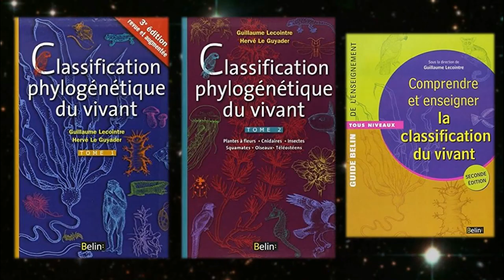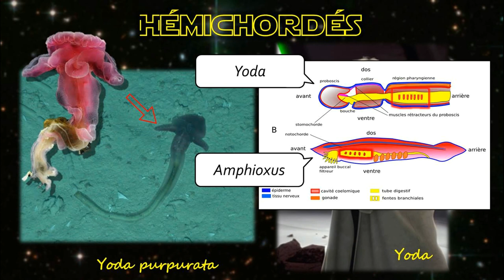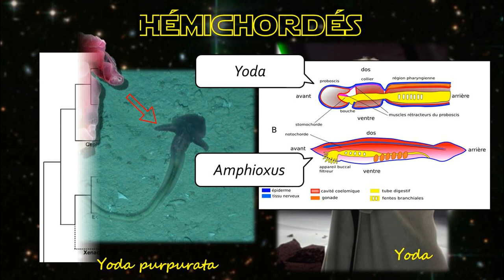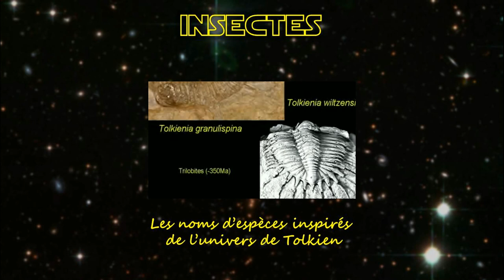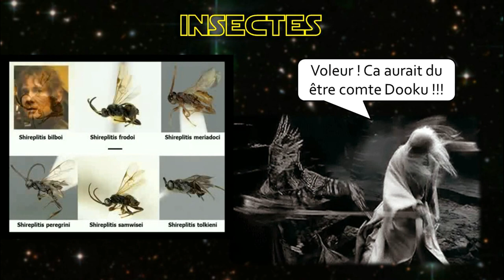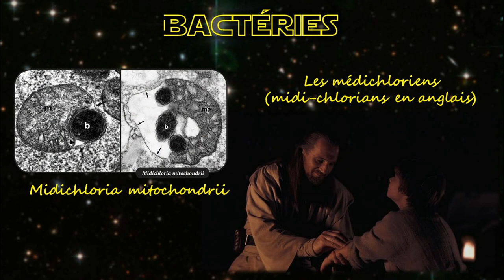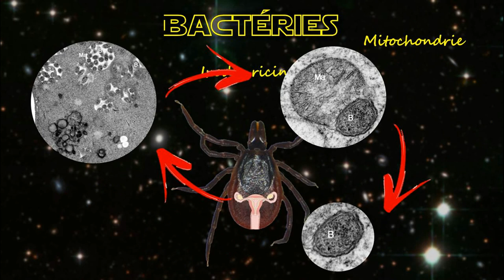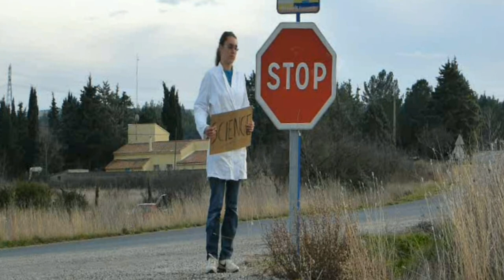Les noms d'espèces inspirés par Star Wars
Est-ce que ça existe des espèces nommées en l'honneur de Yoda ? Ou de Dark Vador ? Découvrez-le à travers cette petite vidéo pas piquée des Jawas !

Liens généraux sur les noms d'espèces inspirés de l'univers Star Wars et d'autres :

Insectes : Polemistus chewbacca, Polemistus vaderi, and Polemistus yoda
lien: Menke, As; Vincent, Dl, 1983: A review of the genus Polemistus in the new world (Hymenoptera: Sphecidae). Pan-Pacific entomologist9(1-4): 163-175.